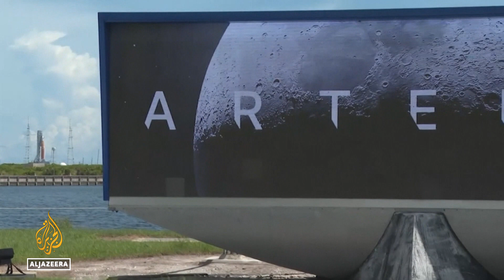NASA lunar mission: Rocket launch to kick off Artemis program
Excitement is building as NASA prepares to take another step towards its return to the Moon.
An uncrewed module -- outfitted with three test dummies -- is set to be launched into orbit on Monday.
The US plans to put humans back on the Moon’s surface by 2025.

Al Jazeera's @Manuel Rapalo reports from NASA’s Kennedy Space Center in Florida, the US.